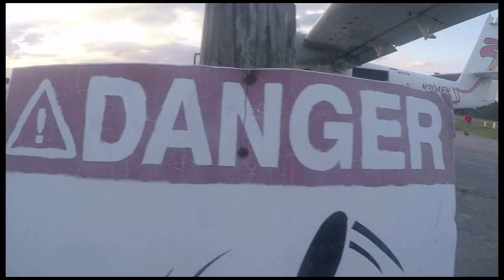Thomas Goodwin 11 2 15